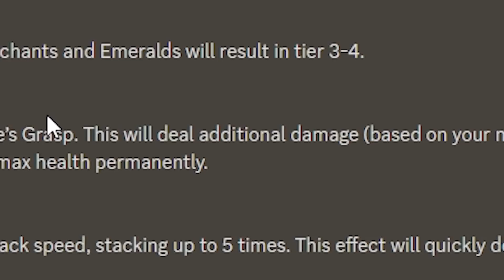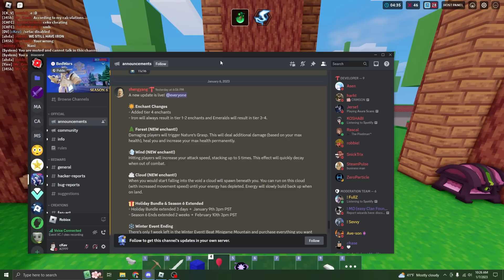Forest Enchant VS 50 Nerds (Roblox Bedwars)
nerds